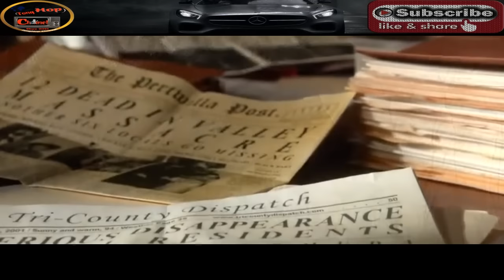ÁC QUỶ ĂN THỊT NGƯỜI - PHIM MA CÁNH ĐỒNG NGÔ III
Chúc mọi người xem phim vui vẻ, nhiều cảm xúc!

Ai đã từng một thời xem và yêu thích các bộ phim trên đĩa VCD,DVD ắt hẳn đôi khi mê tít các bộ phim lẻ mang hơi hướng kinh dị. Một thể loại đầy kịch tính, ma mị, hồi hộp khi xem. Vậy còn chờ gì nữa, hãy cùng nhau quay về tuổi thơ thôi nào...

Tiếp theo phần 2, trong phần III này chúng ta tiếp tục theo dõi cuộc săn lùng đầy ám ảnh có thể nói là đi vào lòng đất của anh quỷ đập zai nhất hành tinh. Để không mất phần kịch tính, mời các bạn theo dõi trực tiếp nhé. Các bạn nghĩ sao? ===3 Để lại comment nhe!!!